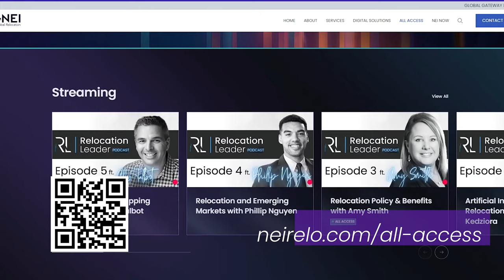Relocation Leader, Ep. 7 | Short Term vs. Long Term Relocations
In this enlightening episode we welcome Mollie Ivancic, Senior Vice President of International Services at NEI Global Relocation, and explore the intricacies of managing both short-term and long-term assignments in relocation. Mollie shares her invaluable insights on the distinct differences between these assignments and provides practical advice on enhancing the transferee experience.

We also delve into leadership principles that have guided her successful career and discuss the significance of stepping out of one's comfort zone to achieve growth. Join us as Mollie Ivancic offers a wealth of knowledge on improving relocation services and leading with vision in a global landscape. This episode is a must-watch for professionals in the relocation industry and for anyone interested in effective leadership and personal development.Relocation Leader is powered by NEI Global Relocation and dedicated to Advancing Leaders in Global Mobility. Episodes are released bi-weekly.